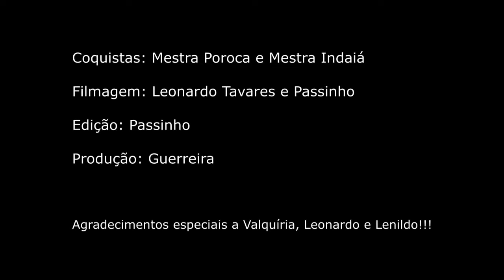LIBRAS: 08 de agosto - XX Encontro de Culturas Tradicionais